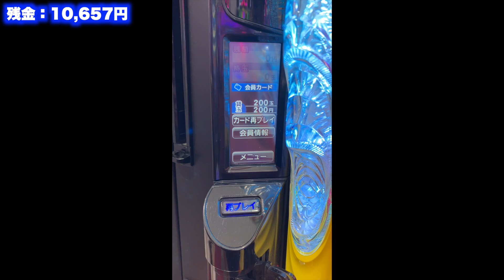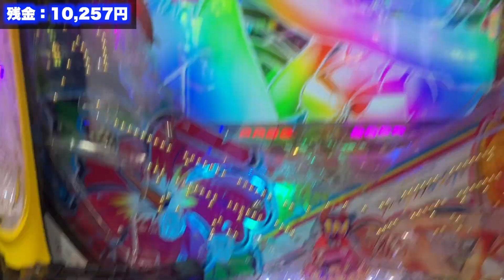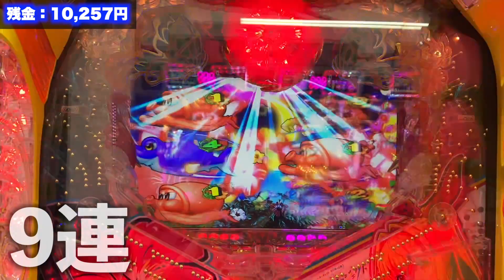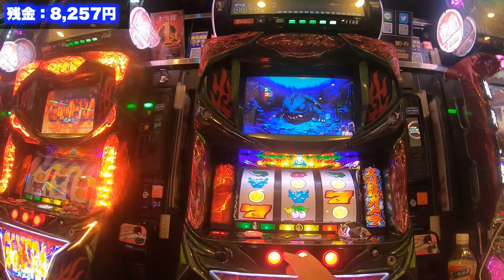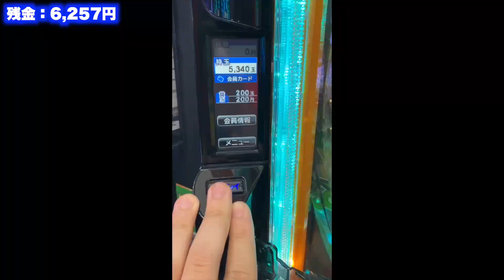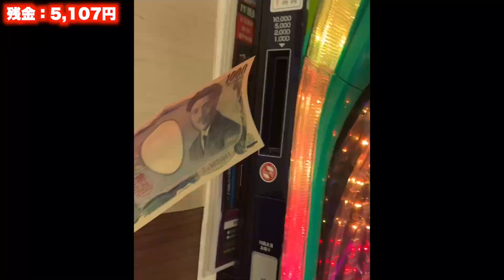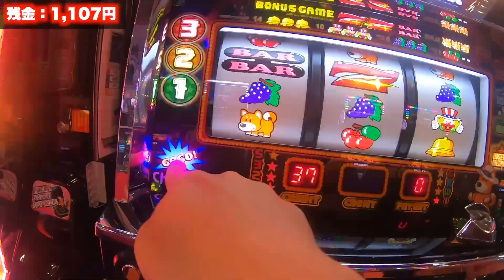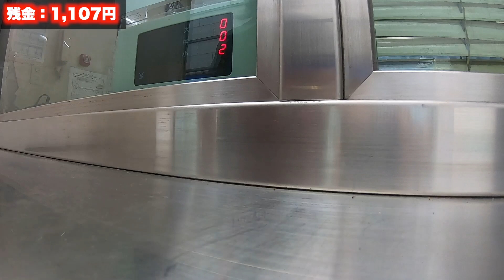【第1回】万×パチ 生活【Part.4】ジャグラーの神、降臨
◆UberEats◆